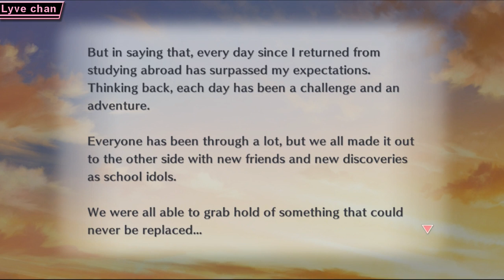Love Live All Stars Main Story Chapter 30-10 English sub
Love Live School Idol Festival All Stars Main Story English subtitle
Love Live School Idol Festival All Stars Event Story English subtitle
Love Live School Idol Festival All Stars Special Story English subtitle
Love Live School Idol Festival All Stars Side Story English subtitle
Love Live School Idol Festival All Stars MV with Lyrics English + Romaji
Love Live School Idol Festival All Stars Bond Episode English subtitle
Love Live School Idol Festival All Stars Birthday Message
Love Live School Idol Festival All Stars Gacha / Scouting